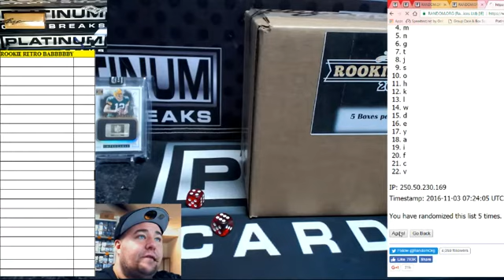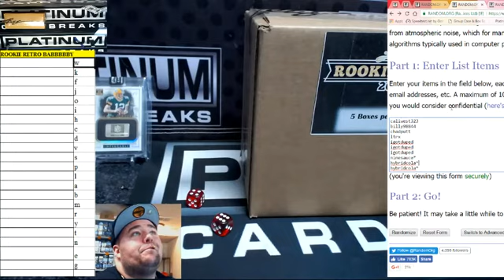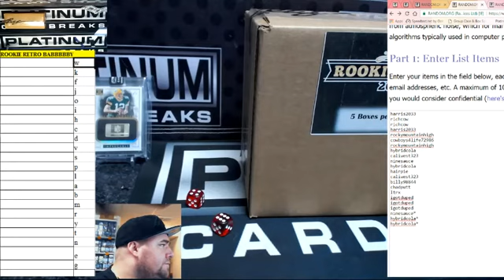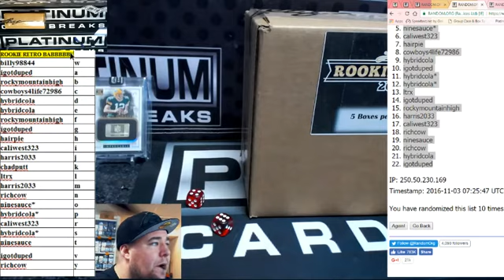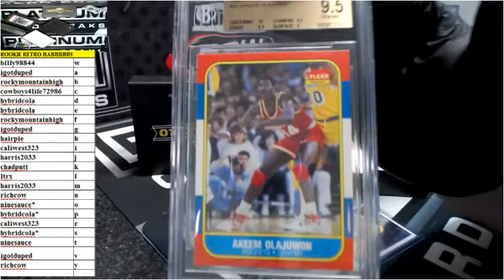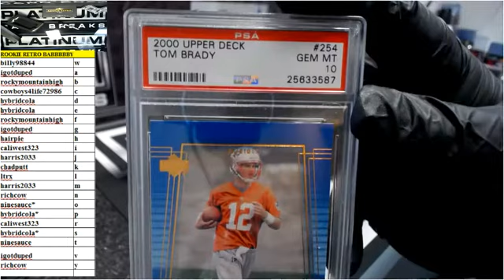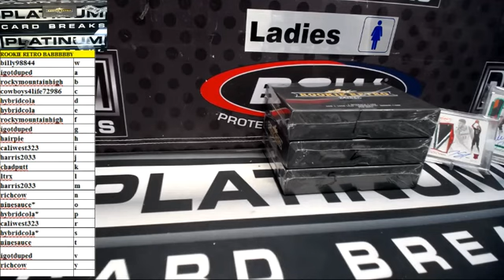ROOKIE RETRO BABBBBBY